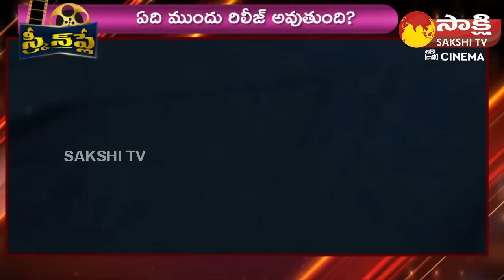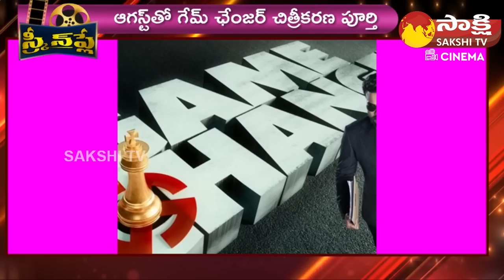Ram Charan And Shankar's Pan India Movie Game Changer Movie Release Date Fix ?